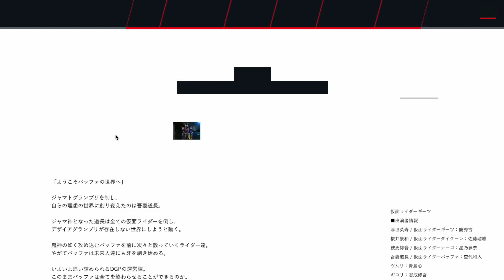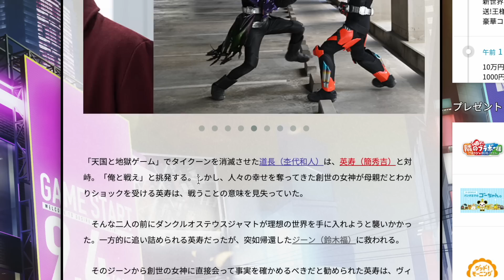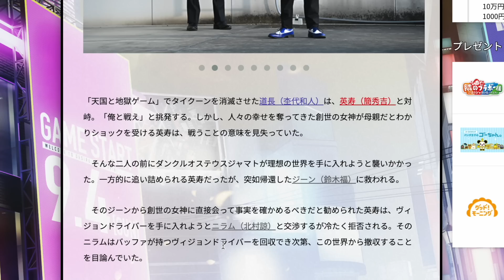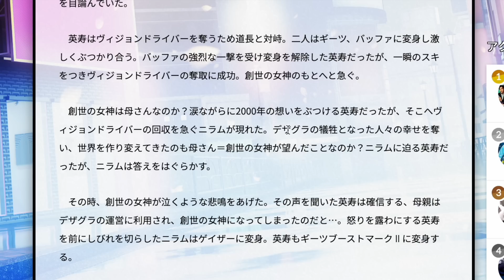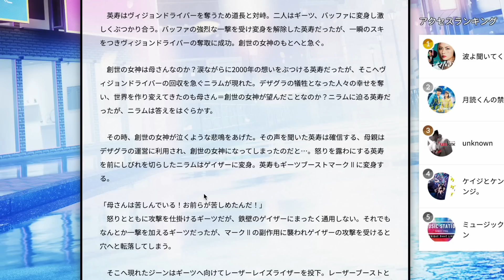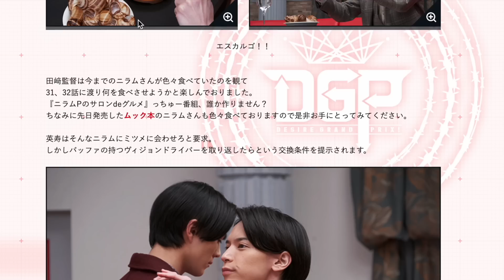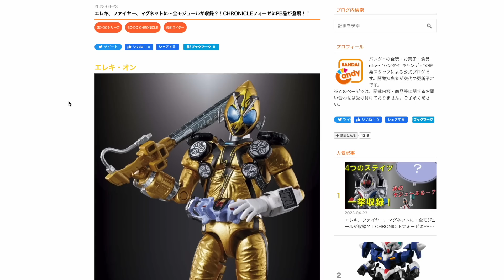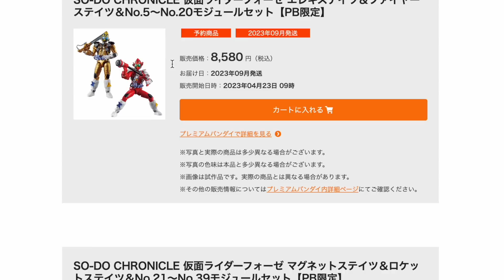ジャマ神は勝者バッファ！ライダー狩り編開始！【ギーツ32話 感想】創世の女神と金貨・ニラム/ゲイザー強すぎ・新ライダー登場・英寿と景和は！？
仮面ライダーWEB ギーツ